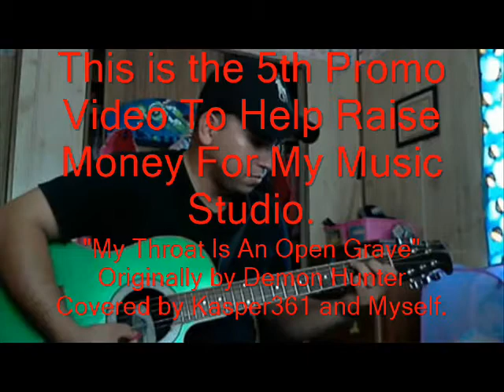5th Stolen Thief Studios Promo Video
This is the 5th Promo Video For Bring For Music Studio To Life.